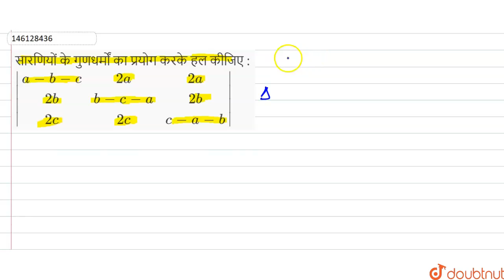सारणियों के गुणधर्मोंका प्रयोगकरके हल कीजिए : |(a-b-c, 2a,2a),(2b,b-c-a,2b),(2c,2c,c-a-b)| 12 ...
सारणियों के गुणधर्मोंका प्रयोगकरके हल कीजिए : |(a-b-c, 2a,2a),(2b,b-c-a,2b),(2c,2c,c-a-b)|
Class: 12
Subject: MATHS
Chapter: सारणिक
Board:Bihar Board

👉 Have Any Query? Ask Us.